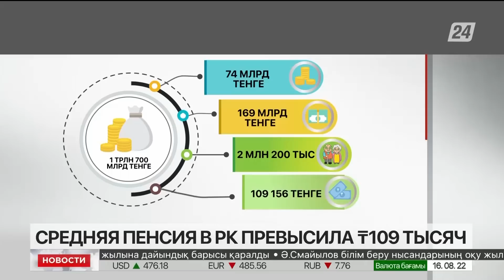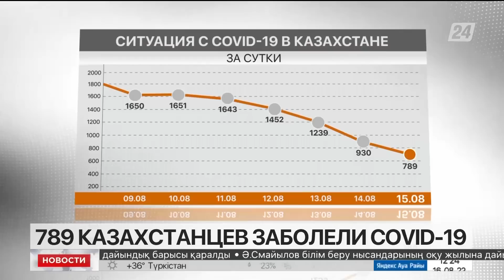Выпуск новостей 12:00 от 16.08.2022